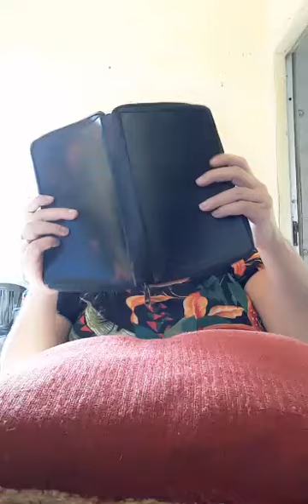Não é Seu É da Onde Aconteceu, de Onde Foi Realizado!! De Fato e de Verdade.